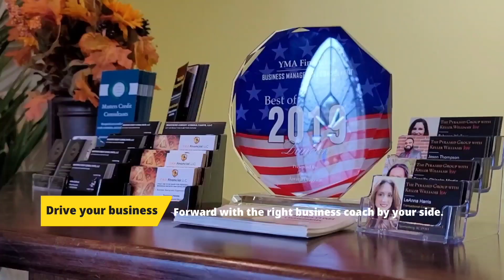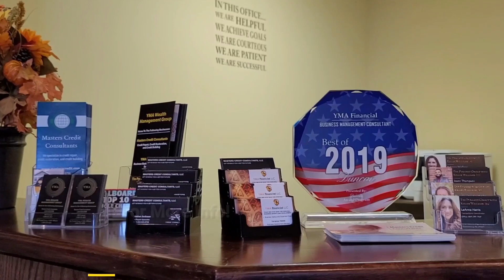The Wealth Is In Homebuying | EP 114 | YMA Nation Podcast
The Wealth Is In Homebuying. Rebecca Wallace discuss how to build wealth through real estate. She lay out multiple strategies on buying, selling, and leasing properties to produce passive income.

Rebecca Wallace is a licensed real estate agent in South Carolina. She leads The Pyramid Group team that is brokered with Keller Williams.

START A BUSINESS NOW!!!

IMPROVE YOUR CREDIT NOW!!!

BUYING OR SELLING A HOME!!!

Greenville, SC ; Spartanburg, SC ; Anderson, SC ; Simpsonville, SC ; Laurens, SC

Joe Wallace - GOOD VIBRATIONS ft. Major Maestro

➥Get your copy now on our preferred platform!!! We're going to blow sales out of the roof. Please select $4 on the purchase amount. Thank you!!! Bandcamp

⌨ Don't forget to tell me your opinion in the comments below.

Filmed by: Smitha Lee Forward Vantage, LLC